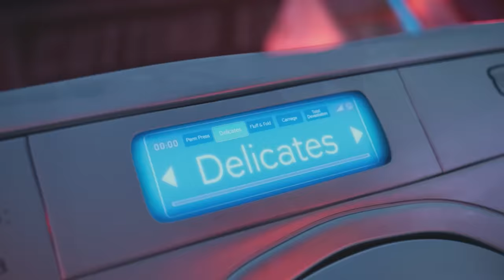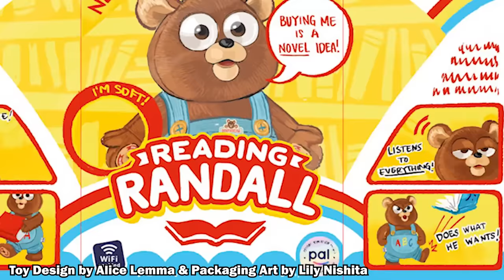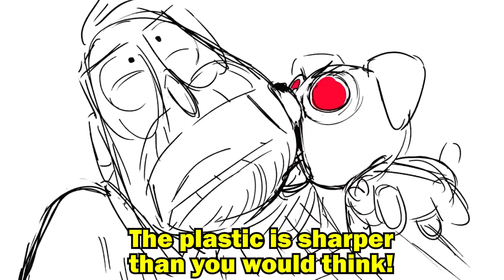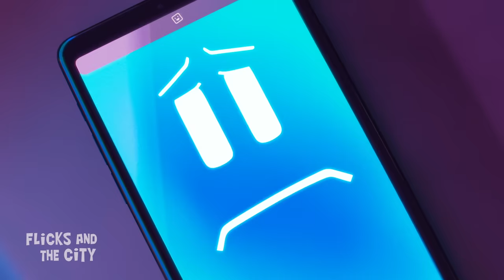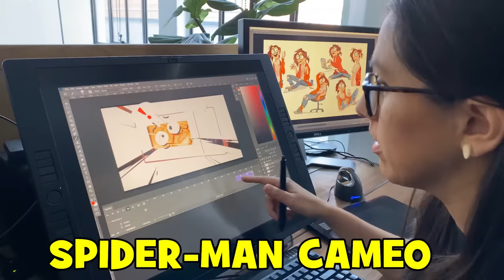15 Mitchells vs Machines DELETED SCENES You Never Got To See!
The spectacular Mecha Furby alternate ending to The Mitchells vs. The Machines + all the deleted scenes from Netflix's hit animated movie you never got to see!

Intro 0:00
Mecha Furby Alternate Ending 0:20
Toilet Humour 1:27
Tickle Me Melmo 2:07
Linda Teaches Deborahbot 5000 4:36
Dirk McTavish 5:36
Trying on Camouflage 6:28
Rick's Monologue 6:55
Cloud Based Computer Brain PAL 7:18
Spider-Man Cameo 8:06

From the humans who brought you the Academy Award-winning Spider-Man: Into The Spider-Verse and The LEGO Movie comes The Mitchells vs. The Machines, an animated action-comedy about an ordinary family who find themselves in the middle of their biggest family challenge yet…saving the world from the robot apocalypse. No big deal, right? It all starts when creative outsider Katie Mitchell is accepted into the film school of her dreams and is eager to leave home and find “her people,” when her nature-loving dad insists on having the whole family drive her to school and bond during one last totally-not-awkward-or-forced road trip. But just when the trip can’t get any worse, the family suddenly finds itself in the middle of the robot uprising! Everything from smart phones, to roombas, to evil Furbys are employed to capture every human on the planet. Now it’s up to the Mitchells, including upbeat mom Linda, quirky little brother Aaron, their squishy pug, Monchi, and two friendly, but simple-minded robots to save humanity.

Director: Mike Rianda
Writers: Mike Rianda, Jeff Rowe
Producers: Phil Lord, Christopher Miller, Kurt Albrecht
Voice Cast: Abbi Jacobson, Danny McBride,  Maya Rudolph, Mike Rianda, Eric Andre, Olivia Colman, Fred Armisen, Beck Bennett, Chrissy Teigen, John Legend, Charlyne Yi, Blake Griffin,  Conan O'Brien,  Doug the Pug, Sasheer Zamata, Elle Mills, Alex Hirsch, Jay Pharoah